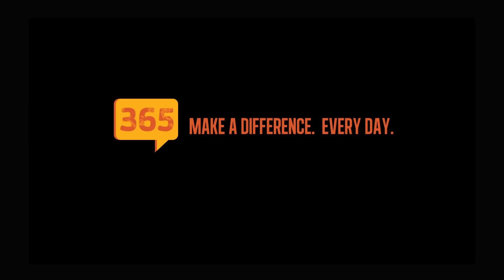Pay It Forward — Join365.org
Think what Des Moines would be like if each person did something good, every day of the year!

Each day, we wake up with an opportunity to do good. Big or small. On our own or with friends. 365 is led by people like you—who want to connect with your community. What keeps us going is the idea that making a difference matters to all of us.

Take that opportunity today. Every day. 365 days. Do something good. Join 365 now!